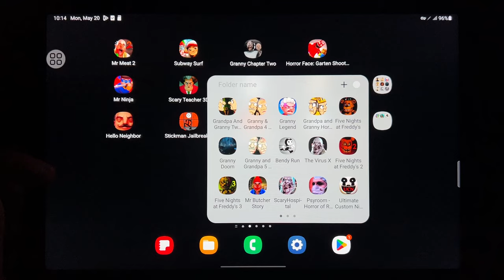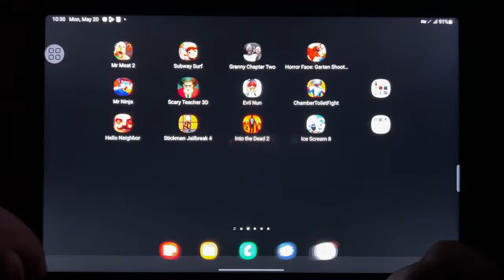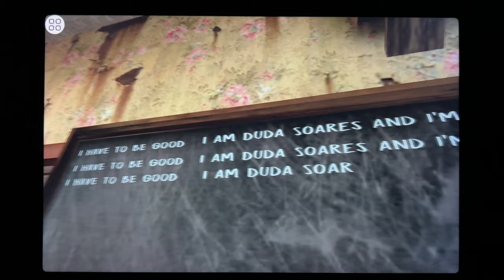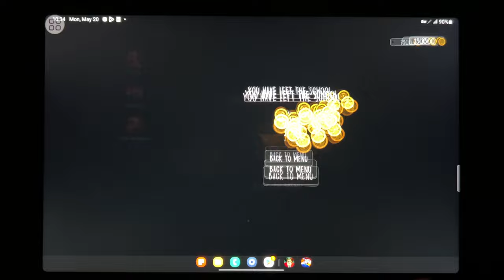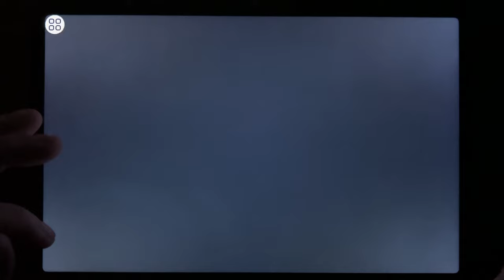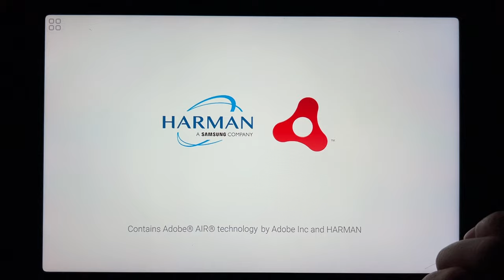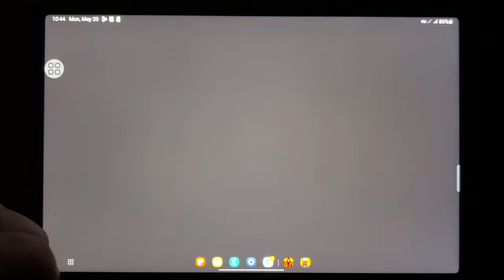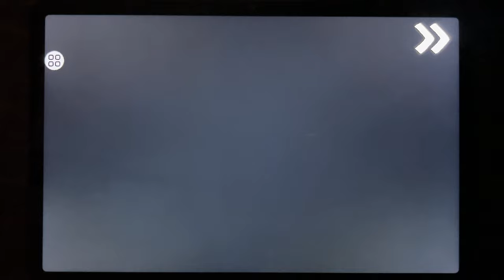Mr Meat 2, Subway Surfers, Granny Chapter Two, Horror Face: Garten Shooter, Mr Ninja...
Mr Meat 2, Subway Surfers, Granny Chapter Two, Horror Face: Garten Shooter, Mr Ninja, Scary Teacher 3D, Evil Nun, Chamber Toilet Fight, Hello Neighbor, Stickman Jailbreak 4, Into The Dead 2, Ice Scream 8